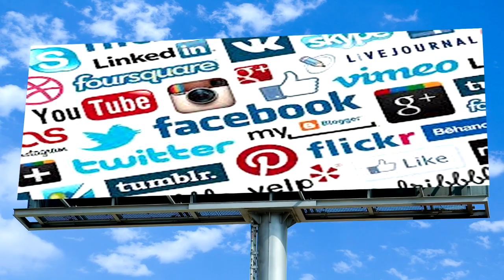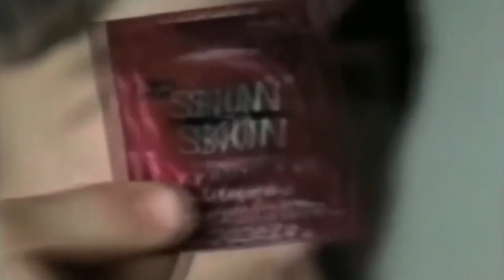5 Videos Publicitarios Con Mensajes Para Adultos Que Fueron Censurados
Ahora te muestro 5 Videos Publicitarios Con Mensajes Para Adultos Que Fueron Censurados.